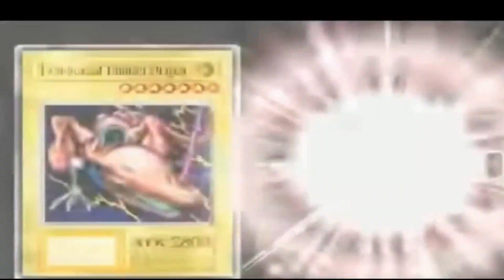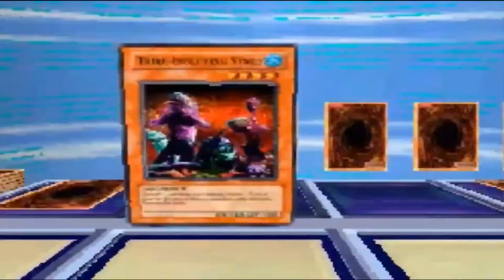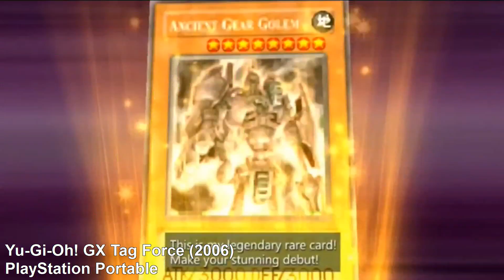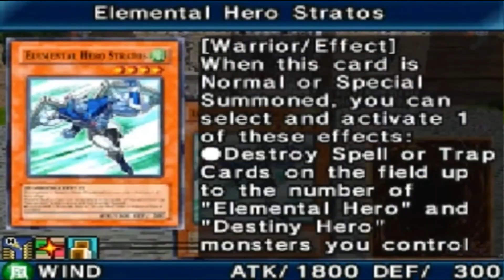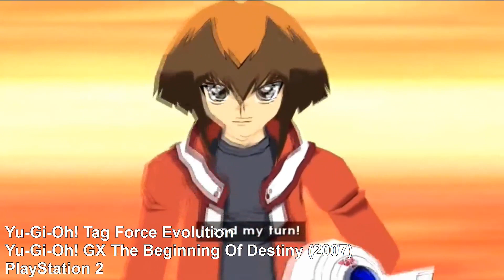Yu-Gi-Oh! 1996 - 2024 | Game Evolution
Game List

0:00 - Intro

0:03 - Yu-Gi-Oh! Monster Capsule Breed And Battle (1998) - PlayStation

0:33 - Yu-Gi-Oh! Duel Monsters (1998) - Game Boy

1:03 - Yu-Gi-Oh! Duel Monsters II Dark Duel Stories (1999) - GBC

1:33 - Yu-Gi-Oh! Forbidden Memories (1999) - PlayStation

2:03 - Yu-Gi-Oh! Monster Capsule GB (2000) - GBC

2:33 - Yu-Gi-Oh! Duel Monster III / Yu-Gi-Oh! Dark Duel Stories (2000) - GBC

3:03 - Yu-Gi-Oh! Duel Monsters 4 Battle Of Great Duelists (2000) - GBC

3:33 - Yu-Gi-Oh! Dungeon Dice Monsters (2001) - GBA

4:03 - Yu-Gi-Oh! Duel Monsters 5 / Yu-Gi-Oh! The Eternal Duelist Soul (2001) - GBA

4:33 - Yu-Gi-Oh! The Duelists Of The Roses (2001) - PS2

5:03 - Yu-Gi-Oh! Duel Monsters 6 (2001) - GBA

5:33 - Yu-Gi-Oh! Duel Monsters 7 / Yu-Gi-Oh! The Sacred Cards (2002) - GBA

6:03 - Yu-Gi-Oh! The Falsebound Kingdom (2002) - GameCube

6:33 - Yu-Gi-Oh! Duel Monsters 8 / Yu-Gi-Oh! Reshef Of Destruction (2003) - GBA

7:03 - Yu-Gi-Oh! Worldwide Edition Stairway To The Destined Duel (2003) - GBA

7:33 - Yu-Gi-Oh! Power Of Chaos Yugi The Destiny (2003) - PC

8:03 - Yu-Gi-Oh! World Championship Tournament 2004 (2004) - GBA

8:33 - Yu-Gi-Oh! Destiny Board Traveler (2004) - GBA

9:03 - Yu-Gi-Oh! The Dawn Of Destiny (2004) - Xbox

9:33 - Yu-Gi-Oh! Power Of Chaos Kaiba The Revenge (2004) - PC

10:03 - Yu-Gi-Oh! Power Of Chaos Joey The Passion (2004) - PC

10:33 - Yu-Gi-Oh! Capsule Monster Coliseum (2004) - PS2

11:03 - Yu-Gi-Oh! 7 Trials To Glory World Championship Tournament 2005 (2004) - GBA

11:33 - Yu-Gi-Oh! Nightmare Troubadour (2005) - DS

12:03 - Yu-Gi-Oh! GX Duel Academy (2005) - GBA

12:33 - Yu-Gi-Oh! Ultimate Masters World Championship Tournament 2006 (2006) - GBA

13:03 - Yu-Gi-Oh! GX Tag Force (2006) - PSP

13:33 - Yu-Gi-Oh! GX Spirit Caller (2006) - DS

14:03 - Yu-Gi-Oh! World Championship 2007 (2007) - DS

14:33 - Yu-Gi-Oh! GX Tag Force 2 (2007) - PSP

15:03 - Yu-Gi-Oh! World Championship 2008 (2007) - DS

15:33 - Yu-Gi-Oh! Tag Force Evolution / Yu-Gi-Oh! GX The Beginning Of Destiny (2007) - PS2

16:03 - Yu-Gi-Oh! GX Tag Force 3 (2008) - PSP

16:33 - Yu-Gi-Oh! 5D's Wheelie Breakers (2009) - Wii

17:03 - Yu-Gi-Oh! 5D's Stardust Accelerator World Championship 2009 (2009) - DS

17:33 - Yu-Gi-Oh! 5D's Tag Force 4 (2009) - PSP

18:03 - Yu-Gi-Oh! 5D's World Championship 2010 Reverse Of Arcadia (2010) - DS

18:33 - Yu-Gi-Oh! 5D's Tag Force 5 (2010) - PSP

19:03 - Yu-Gi-Oh! 5D's Decade Duels (2010) - PS3 - Xbox 360

19:33 - Yu-Gi-Oh! Duel Transer / Yu-Gi-Oh! 5D's Master Of The Cards (2010) - Wii

20:03 - Yu-Gi-Oh! 5D's World Championship 2011 Over The Nexus (2011) - DS

20:33 - Yu-Gi-Oh! 5D's Tag Force 6 (2011) - PSP

21:03 - Yu-Gi-Oh! Zexal World Duel Carnival (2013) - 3DS

21:33 - Yu-Gi-Oh! Millennium Duels (2014) - PS3 - Xbox 360

22:03 - Yu-Gi-Oh! Arc-V Tag Force Special (2015) - PSP

22:33 - Yu-Gi-Oh! Legacy Of The Duelist (2015) - PS4 - Xbox One - PC - Switch

23:03 - Yu-Gi-Oh! Saikyo Card Battle (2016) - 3DS

23:33 - Yu-Gi-Oh! Rush Duel Dawn Of The Battle Royale (2021) - Switch

24:03 - Outro